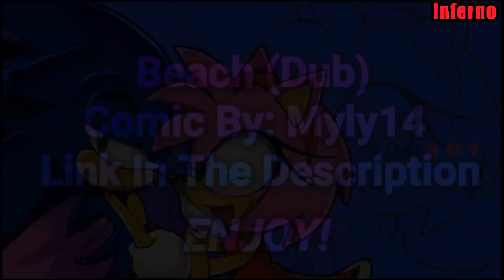Amy Tries To Impress Sonic (Sonic Comic Dub)